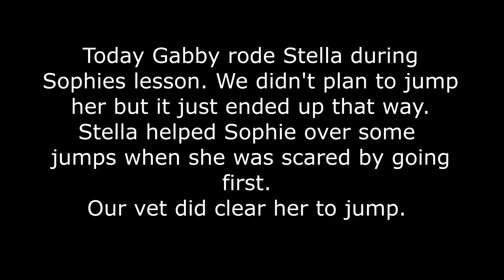JUMPING STELLA!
Move Your Body (Hallman Remix) - [u'Loving Caliber', u'Hallman']

DaybyDayVlogs
110 North Front Street - A3,
Suite #213
Belleville, Ontario, K8P 0A6
Canada